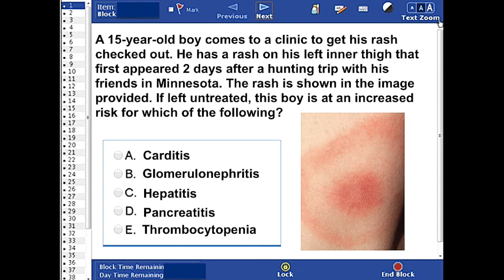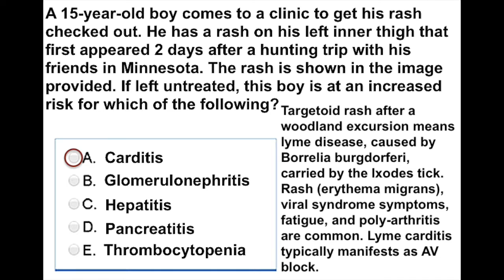USMLE Step 1: Question 19 (with answer and explanation)